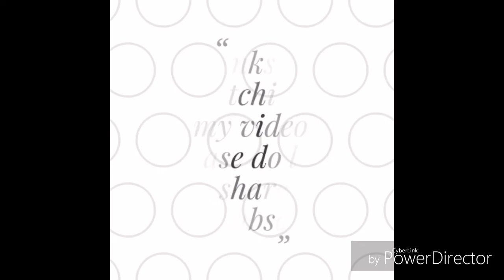How to make cheese balls- potato cheese balls- eassy to make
In this video can can learn how to make cheese balls
INGREDIENTS
boiled Mashed potato
1 spn Corn flour
1 spn all purpose flour
chopped Carrot
chopped Capsicum
Coriander leaves
Green chillies
 Lemon juice
 sweet corn
Black pepper
Cheese
Salt